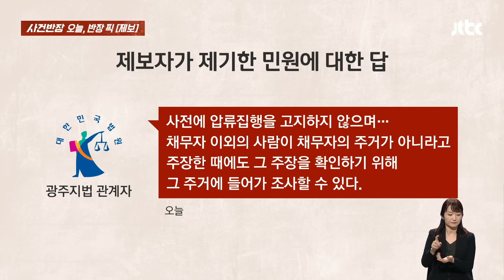[반장픽 모아보기] 우리집 현관문 부수고 들어온 의문의 남성들…왜 그랬냐 물었더니 '뜨악' / JTBC 사건반장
0:00 장위안, 입국하자마자 돌변
3:48 “이 집이 아닌가벼~”
7:40 치밀한 ‘계획’ 범행
9:35 “벌써 다 잊은거니?”